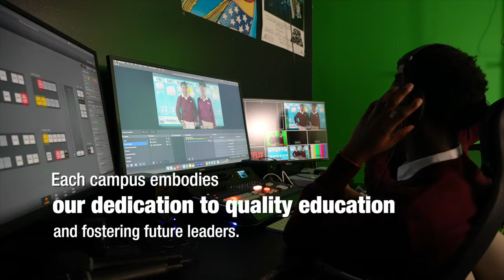NIMCAAN HILAAC " WAA DIFAACEYNAA BADEENA LAMANA QAADAN KARO"